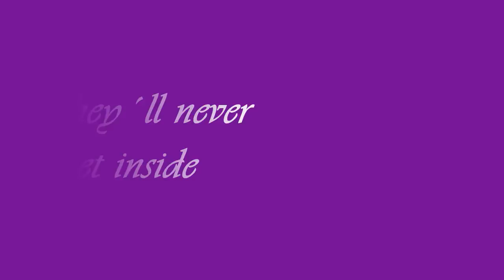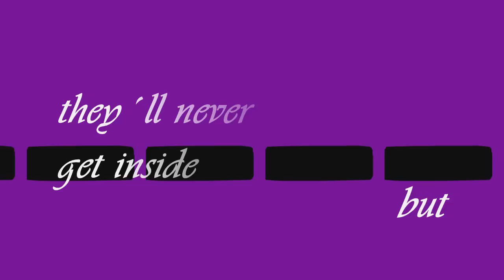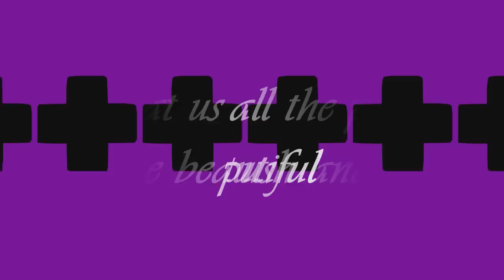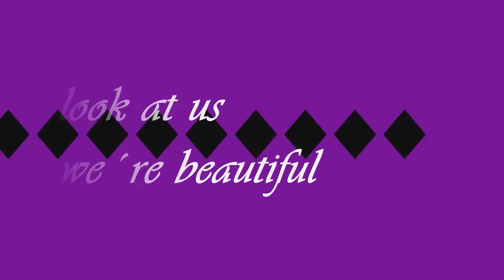Moby - Beautiful + Lyrics [HQ]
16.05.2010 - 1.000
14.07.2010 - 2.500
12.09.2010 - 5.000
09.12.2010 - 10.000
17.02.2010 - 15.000